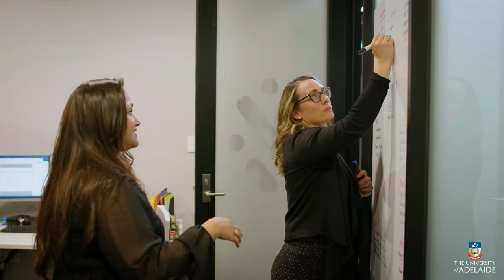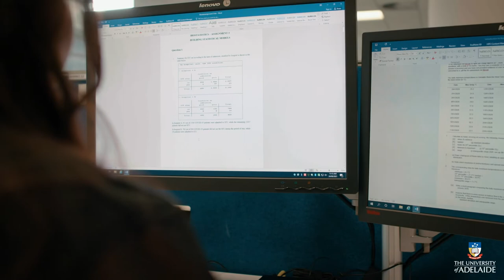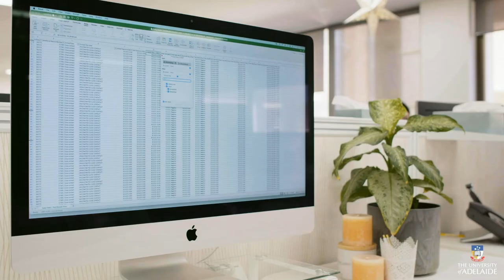2022 Open Day: Health and Medical Sciences | THE UNIVERSITY OF ADELAIDE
Want to be a part of history by seeking solutions to the big, global health issues of today? Study health and medical sciences and we’ll equip you with the knowledge and tools you need to succeed.